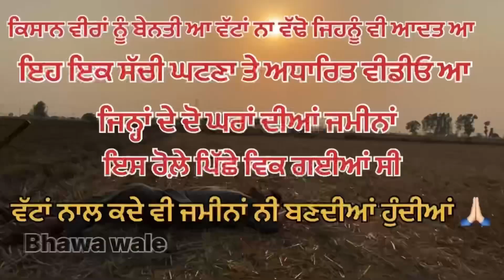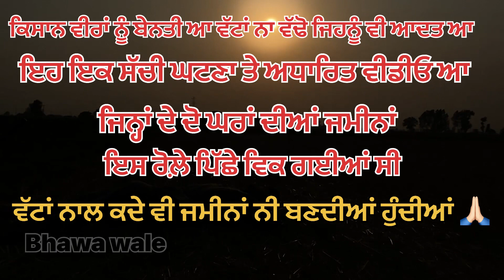(ਚੌਧਰ) ਵੱਟਾਂ ਵੱਡਣ ਪਿੱਛੇ ਦੋ ਘਰ ਉੱਜੜ ਗਏ (ਸੱਚੀ ਘਟਣਾ )